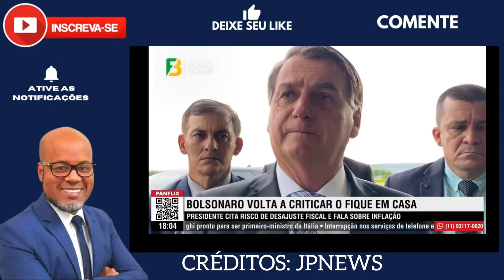15/02 PRORROGAÇÃO AUXÍLIO EMERGENCIAL NOVO CADASTRO MÃE CHEFE DE FAMÍLIA NOVO VALOR BOLSA FAMÍLIA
15/02 PRORROGAÇÃO AUXÍLIO EMERGENCIAL NOVO CADASTRO MÃE CHEFE DE FAMÍLIA NOVO VALOR BOLSA FAMÍLIA

Nesse vídeo iremos trazer informações importantes sobre:
- Declaração Bolsonaro sobre o pagamento do auxílio emergencial
- Mãe chefe de família irá receber 2 cotas do novo auxílio emergencial?
- Novo cadastro para o recebimento do pagamento do auxílio emergencial?
- Bolsa família

Fonte: JPNews

Assista também